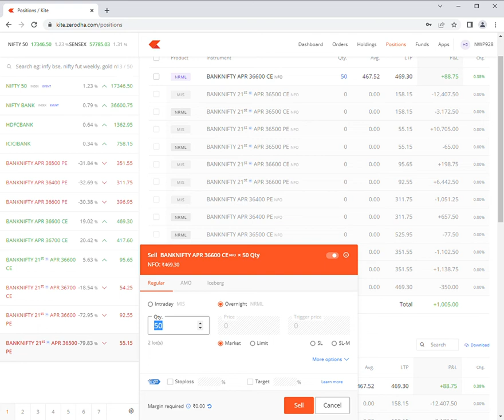LIVE BANKNIFTY SMALL PROFIT LEARN TO ENTRY AND EXIT PROFIT IS ASSURED